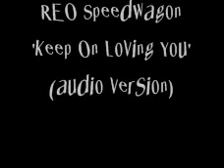REO Speedwagon - Keep On Loving You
Artist: REO Speedwagon
Song: Keep On Loving You
-- Audio Only